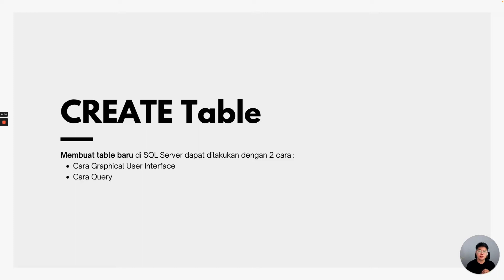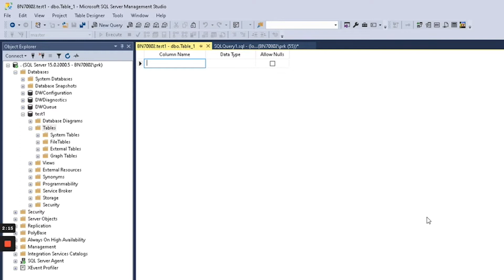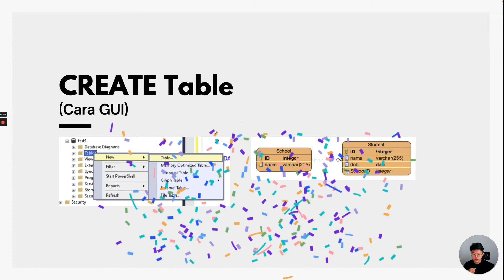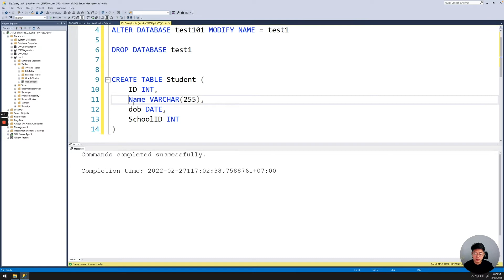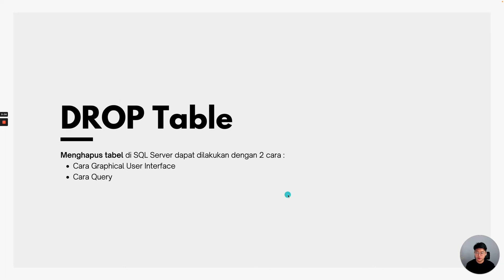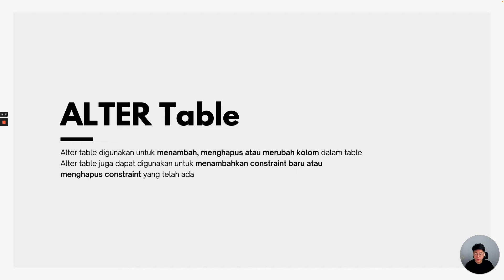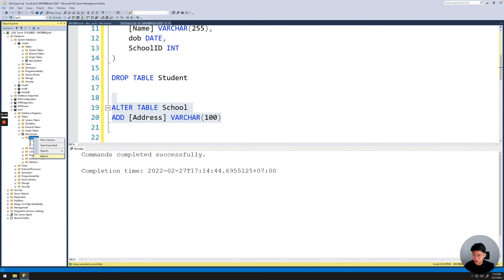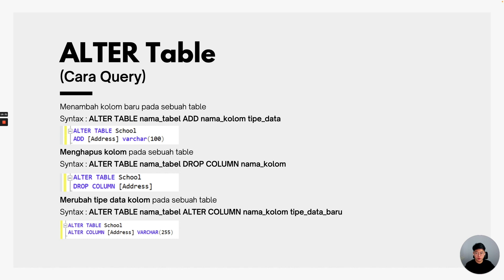SQL Server Tutorial #3 | CREATE, ALTER, dan DROP Table SQL Server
SQL Server Tutorial Full Course
Pada SQL Server tutorial ini kita akan membahas secara lengkap dan mendalam tentang SQL Server.

Pada video part ini kita akan membahas tentang beberapa topik penting yaitu sebagai berikut:
- Create Table (GUI, Query)
- Alter Table (GUI, Query)
- Drop Table (GUI, Query)

Chapters
00:00 Overview
00:20 Create Table
00:37 Create Table (Cara GUI)
04:22 Create Table (Cara Query)
08:52 Drop Table
09:04 Drop Table (Cara GUI)
09:25 Drop Table (Cara Query)
10:05 Alter Table
10:51 Alter Table (Cara GUI)
11:44 Alter Table (Cara Query)
15:08 Penutup